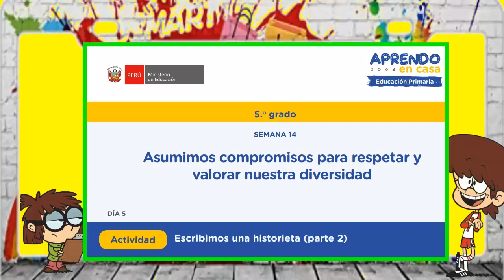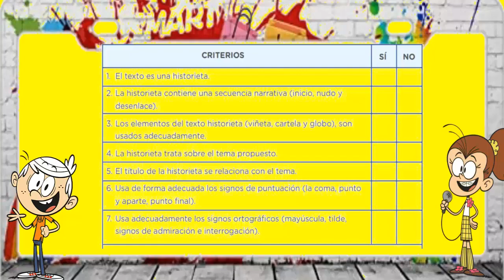Escribimos una historieta (parte 2) -Asumimos compromisos para respetar y valorar nuestra diversidad